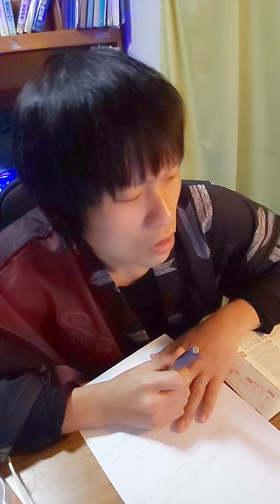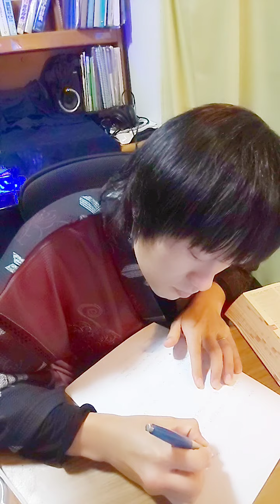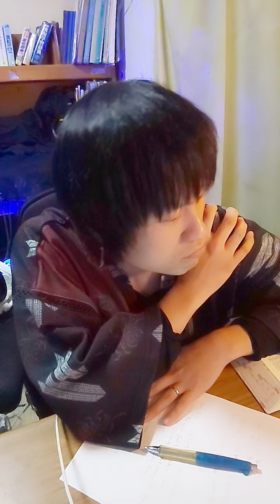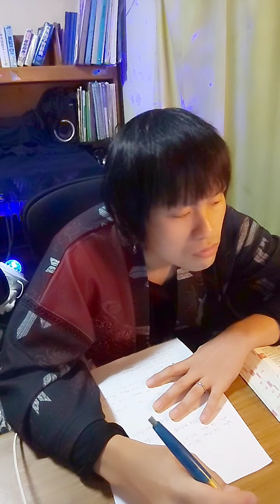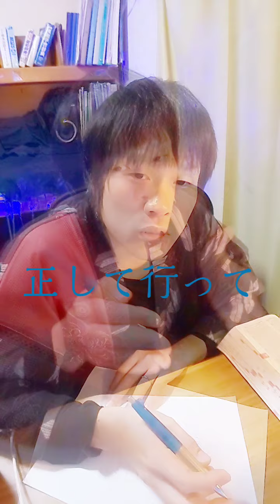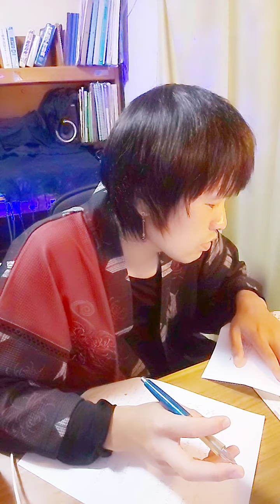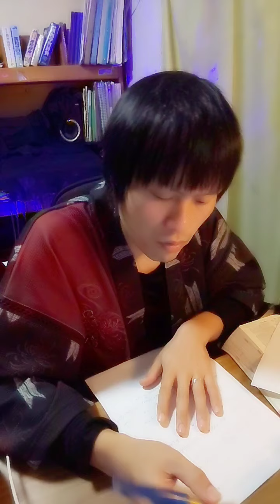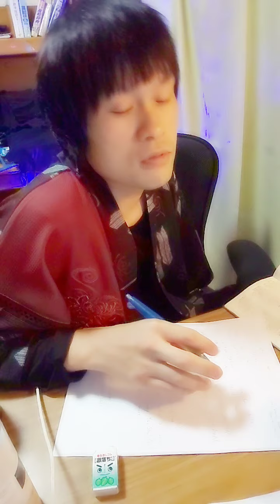[PART5]あおいろ2021version メイキング動画ｰ作詞編ｰ／UME UI Michihiro[On Instagram From 2021.7.4 About over 1am]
どうも、UME UIの常に精神的ストレスと情緒不安定に悩まされてる万年睡眠不足のみっちゃんことMichihiro君です。

次回PART6は

↑です。

主に演奏部分を抜粋した再編集版を載せる

迄の「演奏編」をアップ済みで、

Instagramの放送用アカウントとして先月の2021年6月20日より発足した、

にて生配信していた放送内容を、YouTube用に編集して纏めた動画を今回は当チャンネルにアップします。

Instagram放送用アカウント／aoiro_midori
にて履歴が残ってるので、ノーカット版を確認する必要がある方は、

↑から見ることが出来ます。

Twitter等でもツイートしてるので、更に確認が必要であれば、

↑からTwitterアカウントを見れますので、いつでもどうぞ。

今回は先日2021年6月18日に、

↑にて既にアップ済みの「あおいろ(2018年9月16日完成曲)」と言う曲の2021年リメイクのNEWバージョンを、

Instagramで配信をしつつ製作しているので、その配信分を纏めたメイキング動画を編集しました。

この作詞部分だけでも、製作と配信に5時間程費やしているので、動画を纏めるのにデータ量や、動画を短く纏める作業にとても労力が掛かっていますし、それは正に現在進行形です。

一時間位だけ仮眠を摂りましたが、もちろんほぼ徹夜です。

から始まった「作詞編」でございます。

↑にて2021年7月3日23時半頃から翌日午前4時過ぎ頃迄に配信していた動画を纏めたものでございます。

なので、何だかんだでかなり時が経過しています。

が、まだ作業は終えられていません。

時間に余裕が無さすぎるのと、こう行った動画作業も含まれて更に完成が遅延しています。

の「作詞編」から続くPART5に現在至っております。

例により、編集がかなり荒く、
カット編集がザク切りだったり、終始大雑把な作業になってしまってます。

が、それでも昨晩2021年7月8日の20時頃から編集作業を始め、漸く今朝のこの2021年7月9日午後16時半頃の現在も作業が続いている経緯にございます。

とにかく、何が言いたいのかと言うと、私はめっちゃ疲れてるし、眠いし、とても本気で真剣に取り組んでいるのだ、と言うことです。

そんな私の製作工程や、知財を横から抜き取り、盗み奪い、空き巣し、上書きの上塗りをし、時系列をバラバラにし、誤情報をバラまき、私の存在を無かったことの総スカン総スルーの生き埋めの封殺にし、誤魔化し続けてる連中への報復心と憤りが日々募るばかりだ、と言うことです。

俺がめっちゃ偉いし、ずっと目指している音楽に対する情熱も誇りも積み重ねた丹念や努力も継続も、一瞬にして大量に涌く 嘘つきの自分達の方が歌うまい泥棒達よりも遥かに強いと言うことです。

では、まだまだPART6、PART7と続いて行く「あおいろ2021version メイキング動画」ですが、なるべく早くアップして行きますね。

Enjoy My Movie and Sounds.
and Please Push Favorite and Register My Channel.